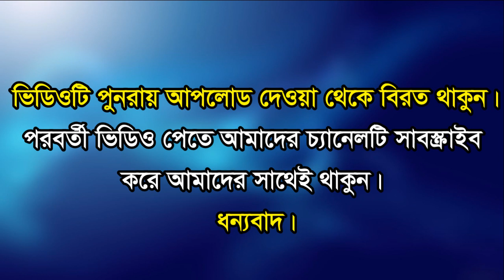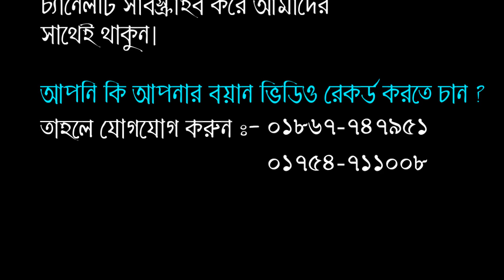যার বয়ানে সাভারবাসি মুগ্ধ। মুফতি ফারুক আহমদ নোমানী। mufti faruk ahmad numani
আলোচনা পেশ করছেন:- হযরত মাওলানা মুফতি ফারুক আহমদ নোমানী
আশাকরি ওয়াজটি শুনে আপনার কাছে অবশ্যই ভালো লাগবে।
ভিডিও ধারণ, শব্দ ধারণ প্রযোজনা ও পরিবেশনায় :- বি.আই.সি-মিডিয়া
ভিডিওটি ভালো লাগলে অবশ্যই ফেসবুকে শেয়ার করতে ভূলবেন না।